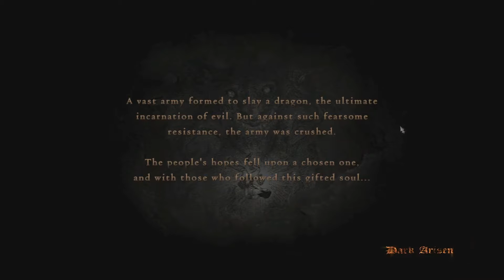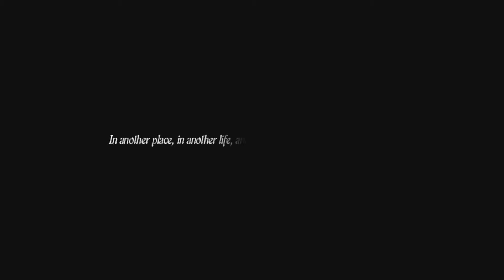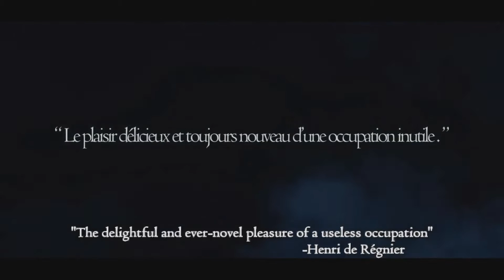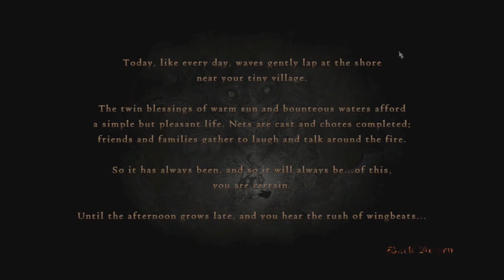Dragon's Dogma Dark Arisen #1 - Srdce (jako) na dlani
ˇˇˇˇˇˇˇˇˇˇˇˇˇˇˇˇˇˇˇˇˇˇˇˇˇˇˇˇˇˇˇˇˇˇˇˇˇˇˇˇ­ˇˇˇˇˇˇˇˇˇˇˇˇˇˇˇˇˇˇˇˇˇˇˇˇˇˇˇˇˇˇˇˇˇˇˇˇˇˇˇˇ­
skype: RavengerLP
WEB: ravengergames.tk